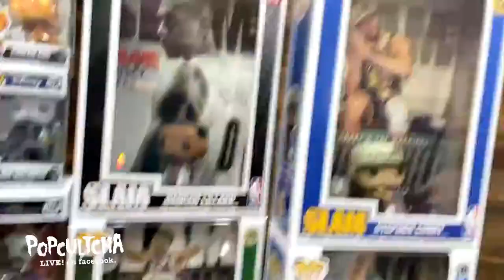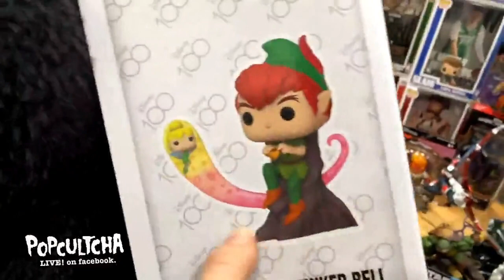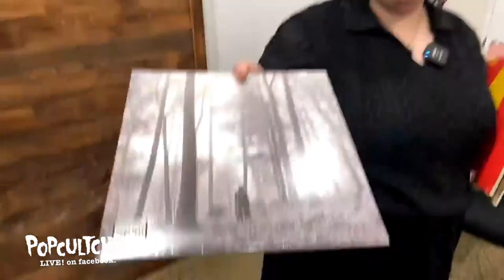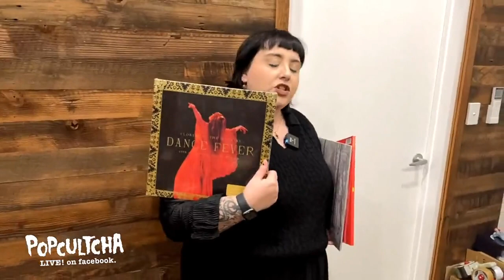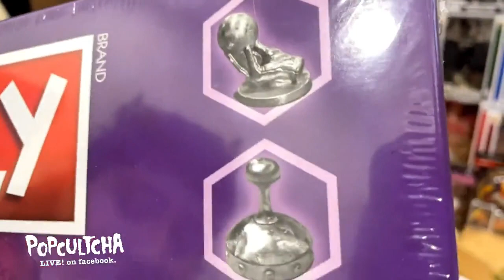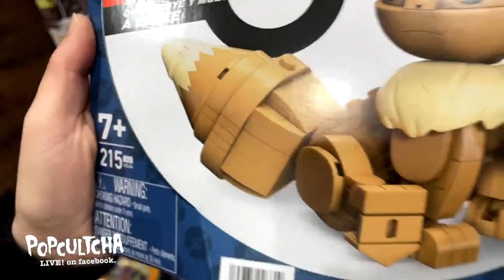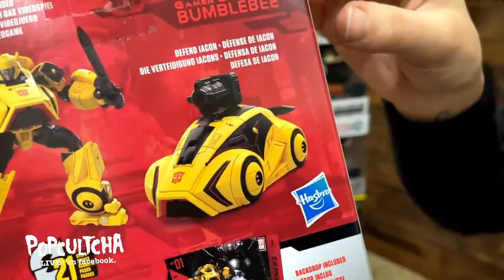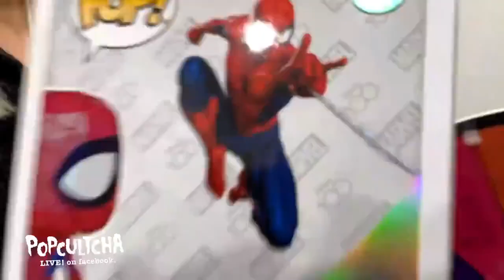Popcultcha LIVE: Week In Review | 30/06/2023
It’s Friday and its time to get your geek on with another Popcultcha Week in Review! We got loads of awesome to get through so let’s get this show a‘rollin’! Here we go!